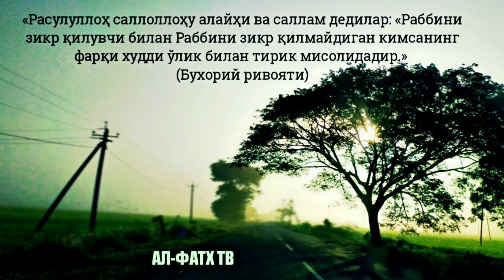52-Дарс: "Бировнинг молини шаръий сабабсиз олиш ножоизлиги, Золим томирга ҳақ йўқлиги, Олган қўл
Фиқҳи қоидалар дарсидан:
52-Дарс: "Бировнинг молини шаръий сабабсиз олиш ножоизлиги, Золим томирга ҳақ йўқлиги, Олган қўл қайтариши лозимлиги"

Ассаламу алайкум!